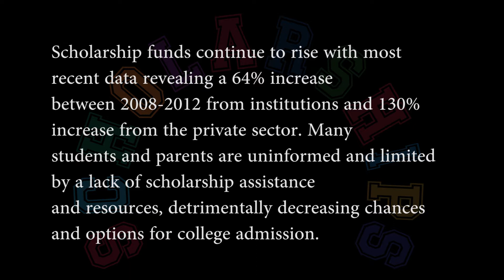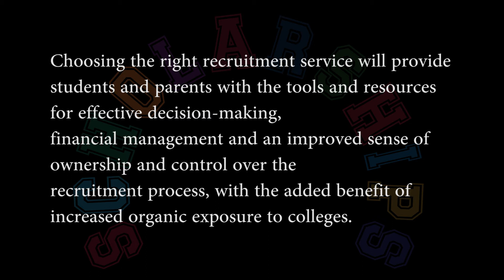Why Scholarships Literacy is Important